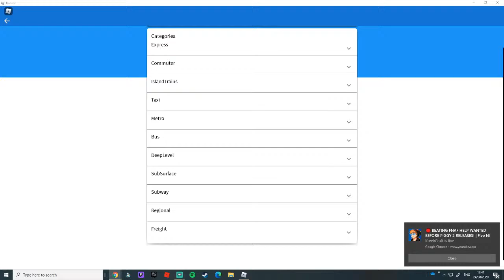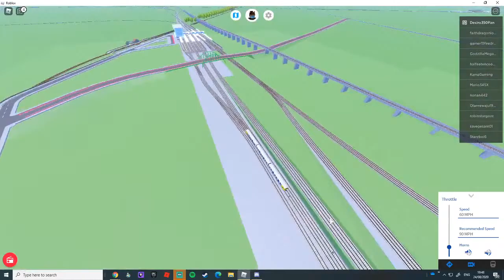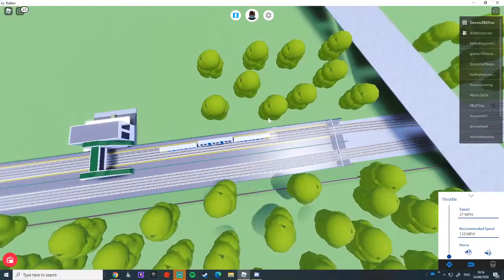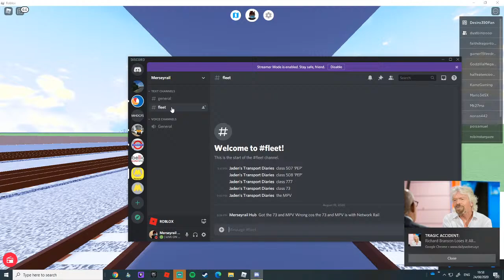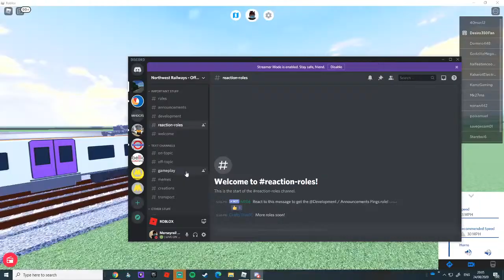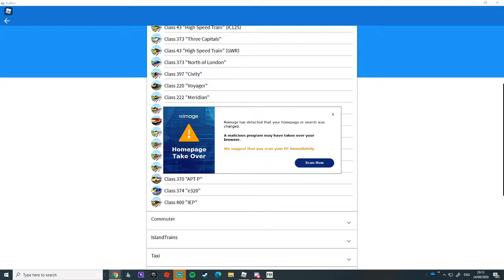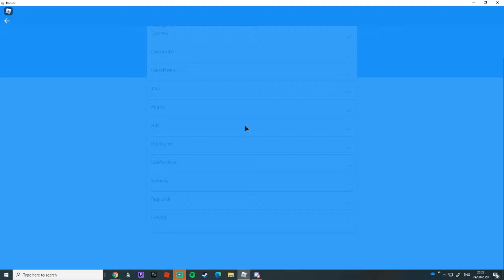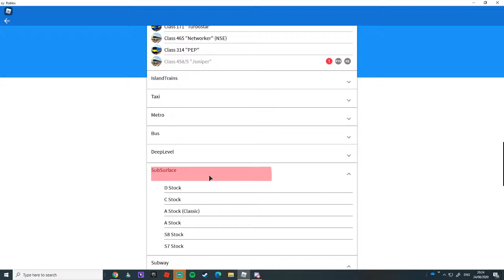Mind The Gap Update Is HERE!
Twitter:  Coming Today! I Will Update
Twitch: Not Avaible To share
Trello Board: Unknown Link
Discord Dizzy:Add Me Then Ill Invite You